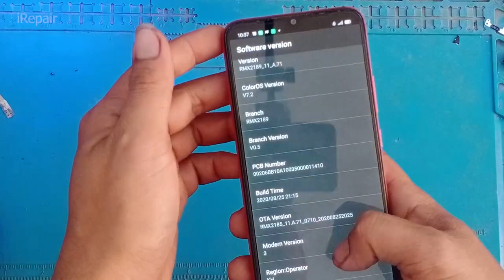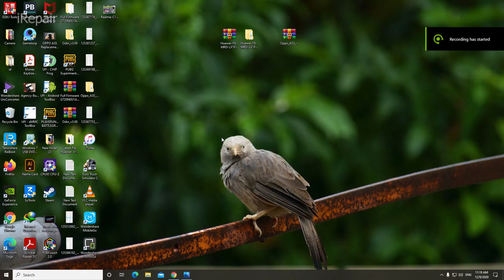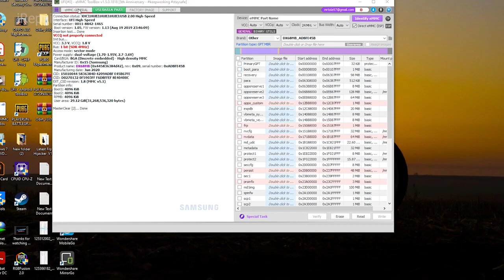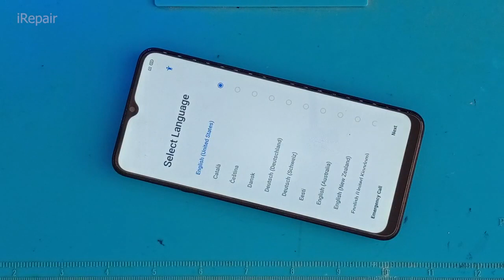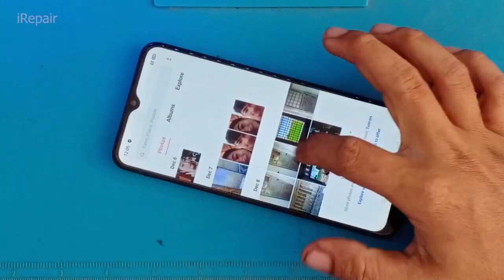Realme C15, C12, C11, Hard Reset/Remove Phone Lock 2023 Unlock Pin, Pattern/Password 100% Working,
How To Hard Reset Realme C15 Bypass Screen Lock | Pattern | Pin | Password

Hopefully, this tutorial will help you guys if mrt is not working, and also *#813# is not working also, this video is for new security for Realme c15 and works for C12 and C11 and other oppo and Realme mobile phones..
realme c12 hidden features,realme c12 tips & tricks,realme c12 tips and tricks,realme c12 junaid tech,junaid tech,realme c12
realme pattern unlock,
how to set pattern lock in realme c12,
realme c12 pattern unlock,
how to set pattern lock on realme c12,
realme c12 me pattern lock kaise lagaye,
pattern lock realme c12,
pattern lock in realme c12,
all realme pattern unlock,
realme c12 pin unlock,
how to pattern unlock realme,
realme c12 me kaise pattern lock hataye
1. how to format and hard reset realme c15
2. realme c15 fingerprint unlock
3. realme c15 phone unlock
4. realme c15 hard reset
5. realme c15 pattern unlock
6. realme c15 pin unlock
7. realme c15 password unlock
8. realme c15 face unlock
9. realme c15 phone lock remove
10. realme c15 pattern lock remove
11. realme c15 password lock remove
12. realme c15 pin lock remove
13. how to hard reset realme c15
14. how to remove pattern lock realme c15
15. how to remove face lock realme c15
16. how to remove pin lock realme c15
17. how to remove password lock realme c15
18. how to pattern unlock realme c15
19. how to pin unlock realme c15
20. how to password unlock realme c15
21. rmx2180 phone unlock
22. how to phone unlock realme c15
23. realme c15 forget pattern lock
24. realme c15 forget pin lock
25. realme c15 pattern lock kaise tode
26. realme c15 pin lock kaise tode
27. realme c15 password lock kaise tode
28. realme c15 face lock kaise tode
29. realme c15 phone lock kaise tode
30. how to realme c15 pattern unlock
31. how to realme c15 pin unlock
32. how to realme c15 face unlock
33. how to realme c15 password unlock
34. how to realme c15 phone unlock
35. remove pattern lock realme c15
36. remove pin lock realme c15
37. remove password lock realme c15
38. remove face lock realme c15
39. remove phone lock realme c15
40. hard reset realme c15
41. pattern unlock realme c15
42. pin unlock realme c15
43. password unlock realme c15
44. realme rmx2180 phone unlock
45. realme rmx2180 hard reset
46. realme rmx2180 pattern unlock
47. realme rmx2180 pin unlock
48. realme rmx2180 password unlock
49. realme c15 rmx2180 password unlock
50. realme rmx2180 phone lock remove
51. realme rmx2180 pattern lock remove
52. realme rmx2180 password lock remove
53. realme rmx2180 pin lock remove
54. how to hard reset realme rmx2180
55. how to remove pattern lock realme rmx2180
56. how to remove face lock realme rmx2180
57. how to remove pin lock realme rmx2180
58. how to remove password lock realme rmx2180
59. how to pattern unlock realme rmx2180
60. how to pin unlock realme rmx2180
61. how to password unlock realme rmx2180
62. realme c15 rmx2180 pattern unlock
63. how to phone unlock realme rmx2180
64. pattern unlock realme rmx2180
65. pin unlock realme rmx2180
66. password unlock realme rmx2180
67. how to remove fingerprint lock realme c15
68. hard reset realme rmx2180
69. phone unlock realme rmx2180
70. realme rmx2180 pattern lock kaise tode
71. realme rmx2180 pin lock kaise tode
72. realme rmx2180 password lock kaise tode
73. realme c15 rmx2180 pin unlock
74. realme rmx2180 phone lock kaise tode
75. how to realme rmx2180 pattern unlock
76. how to realme rmx2180 pin unlock
77. how to realme rmx2180 fingerprint unlock
78. how to realme rmx2180 password unlock
79. how to realme rmx2180 phone unlock
80. remove pattern lock realme rmx2180
81. remove pin lock realme rmx2180
82. remove password lock realme rmx2180
83. remove phone lock realme rmx2180
84. rmx2180 password unlock
85. rmx2180 hard reset
86. rmx2180 pattern unlock
87. rmx2180 pin unlock
88. realme c15 rmx2180 phone unlock
89. realme c15 rmx2180 remove phone lock
90. realme c15 rmx2180 hard reset